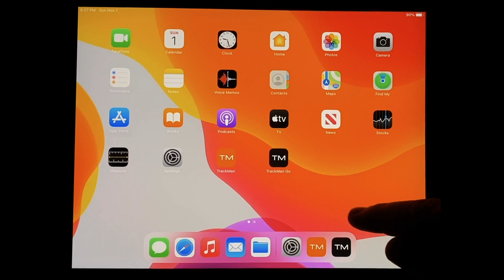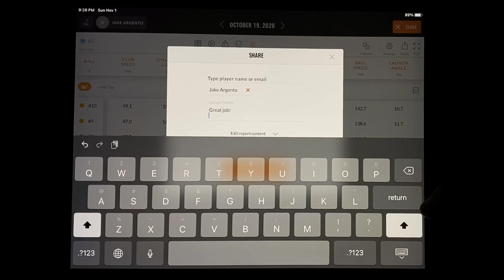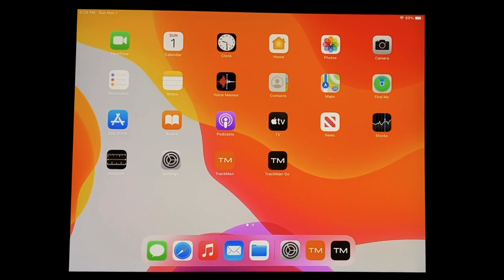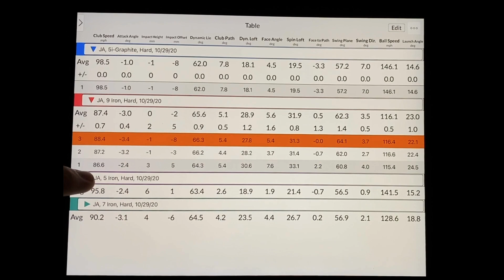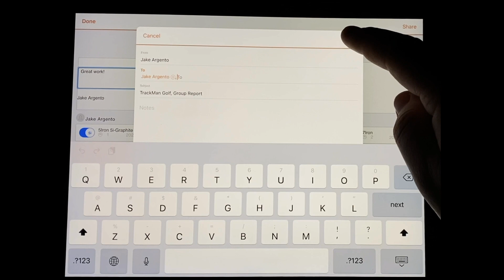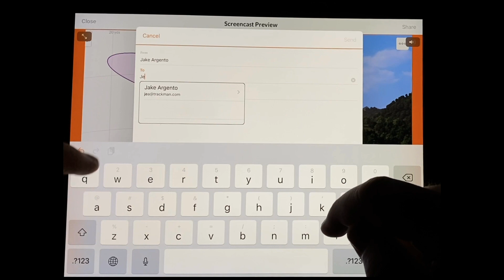How to share Trackman reports and screencasts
Learn how to use the Trackman iOS report and Screencast feature